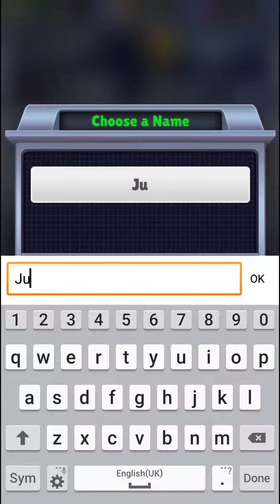Chaos Battle League Gameplay (Android / iOS) (Alpha Test, Clash Royale clone ?)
Chaos Battle League - Gameplay Video by Just Play
App Store : Coming soon

Chaos Battle League has gameplay close with Clash Royale (by Supercell), with different graphics style.

Chaos Battle League Features:
- Battle opponents from across the globe in real-time matches to rule the leaderboards
- Advance through Leagues to unlock awesome new Cards to enhance your team and strategy
- Customize your team and Defensive Towers to emerge victorious against opponents
- Create or join a Guild to level up your cards and share strategies
- Complete quests to level up your Guild and unlock powerful perks